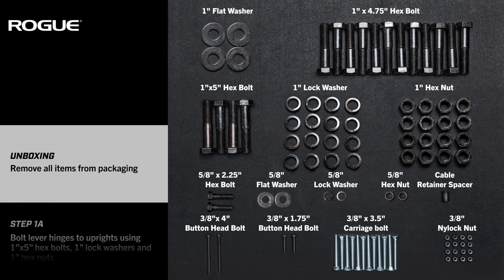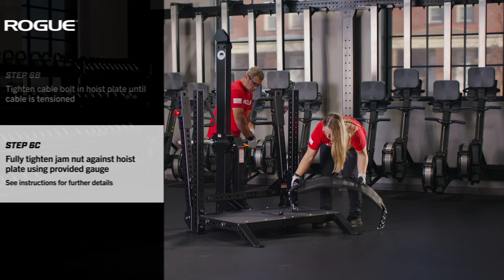How to Assemble The Rogue Monster Rhino Belt Squat - Stand Alone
A step-by-step guide for assembling the stand-alone version of the Rogue Monster Rhino Belt Squat. Assembly is more easily and safely achieved with two people, as seen in the video.

Manufactured in Columbus, Ohio, the patented Rogue Monster Rhino Belt Squat offers athletes the ability to get many of the lower body training benefits of squats and other workouts without putting unnecessary stress on the shoulders or lower back. The full set-up has a footprint of 53" x 60.5" and a tower height of 78.5”. It includes a loadable weight trolley, a diamond-tread squat platform, adjustable handles, mounting legs, and the namesake “rhino horn,” which holds the trolley when not in use.